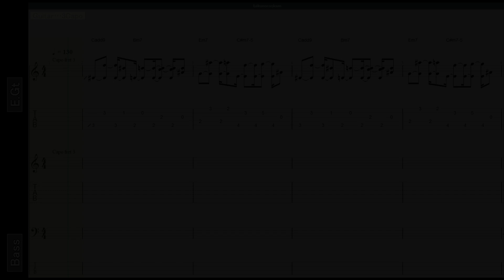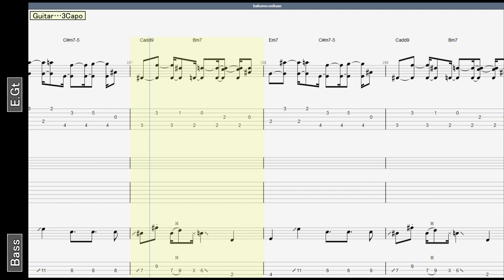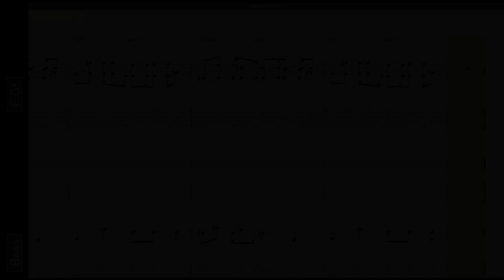【TAB】バクのコックさん - ハヌマーン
（注）ベースは半音下げチューニングで表記しています。

普通にカバー動画も作ったのですが自分の声が聞くに耐えられず断念…タブ譜だけ供養するぜ。
呪われてるのか、なぜかプツプツ音が少し入ってるけど許してください